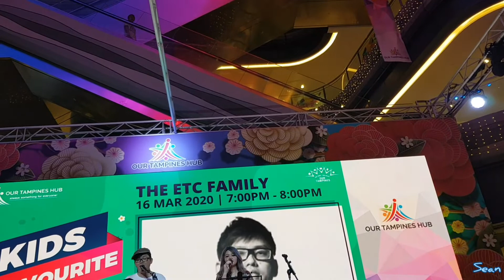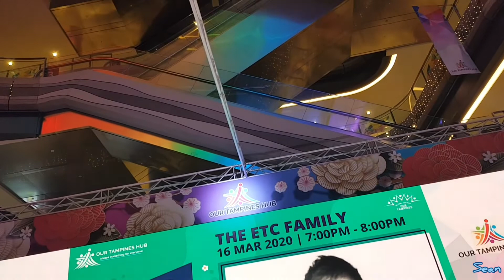手心的蔷薇 - 林俊杰， 邓紫棋 cover by The ETC Family 闲杂人等 @ Our Tampines Hub Singapore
OTH - Our Tampines Hub